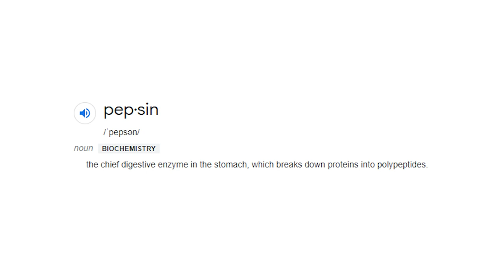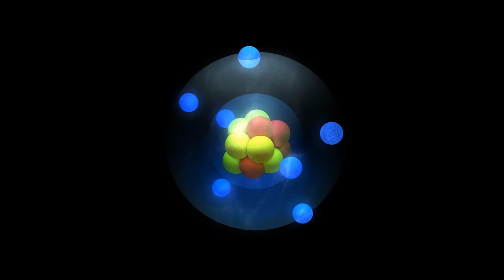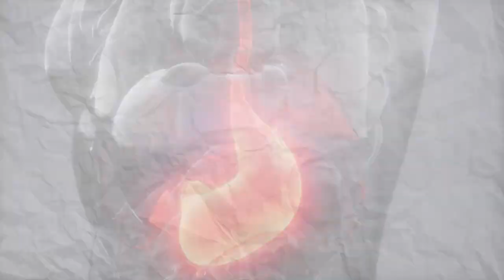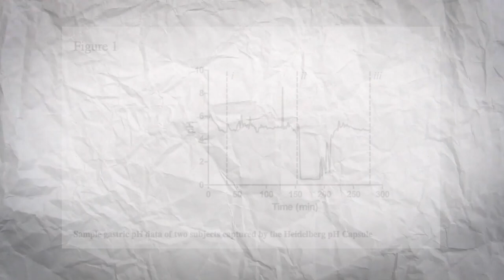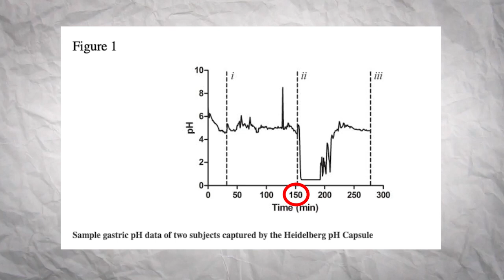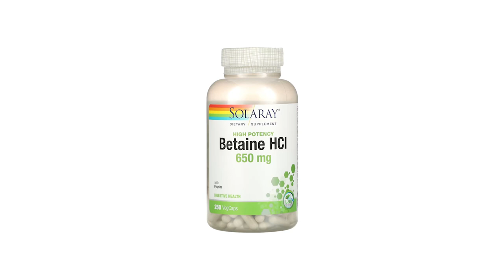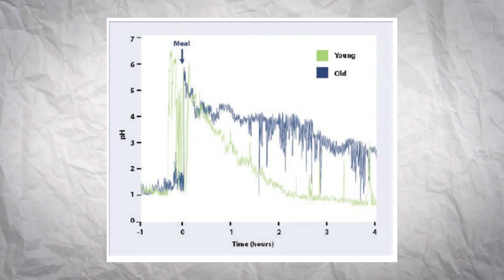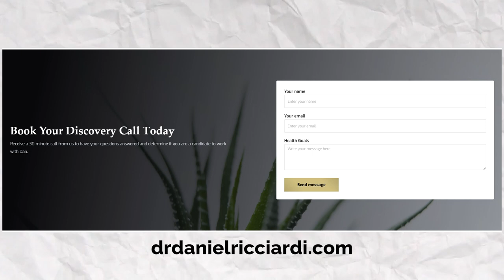Can You Become Dependent On Betaine HCl?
Can You Become Dependent On Betaine HCl? Will taking betaine HCl change the way your stomach works? Will you keep needing higher and higher doses of betaine HCl?